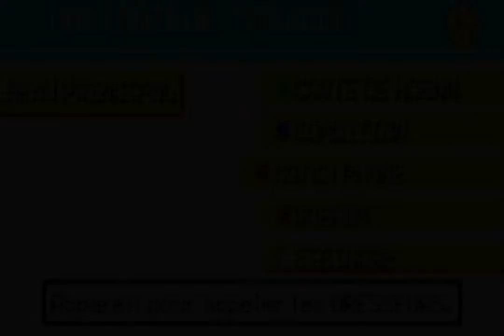Pokémon Emeraude - [Guide - 119. Chenal 128]